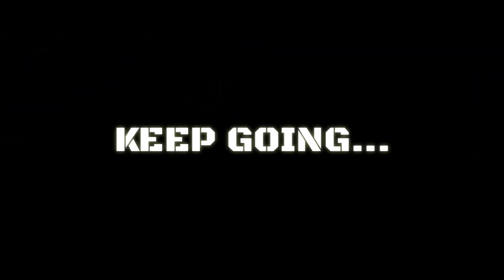Hrithik Roshan motivational hrithik roshan body transformation hrithik roshan all movie hrithik